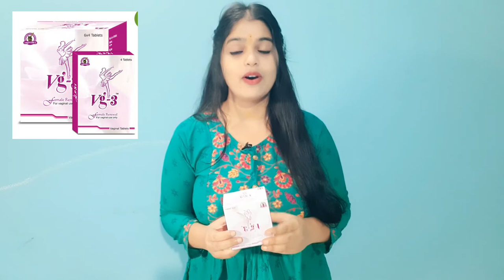महिलाएँ अपने शरीर के निजी अंग को टाइट करे I VG3 TABLETS I Vg3 tablets review। Aarohi health care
Loose Vagina को Naturally Tight करे Lost Virginity?ये बातें आपको कभी कोई नहीं बताएगाBe Natural

महिलाएँ अपने शरीर के निजी अंग को टाइट करे I VG3 TABLETS I Vg3 tablets review। DR. MANOJ DAS

Vg3 tablets are 100% natural & made from herbal ingredients. It has a pH balanced formula to make sure your intimate area is healthy. Vg3 tablets dissolve within 15-20 minutes & give you instant tightening. Also, Vg3 is approved by AYUSH Department & completely safe for use.
How to use:
1. Wash your hands & lay down on bed.
2. Insert the Vg-3 tablet one figure deep into vagina.
3. Wait for 15-20 minutes for the tablet to dissolve.
4. Repeat this on alternate days & definitely before getting physical.
5. Do not use during periods & pregnancy.
Vg3 tablets is one of the best natural methods for vagina tightening at home.

tightening home remedies,
skin tightening home remedies in hindi,
skin tightening home remedies for face
,how to tighten your face skin,
home remedy for skin tight,how t

Comments